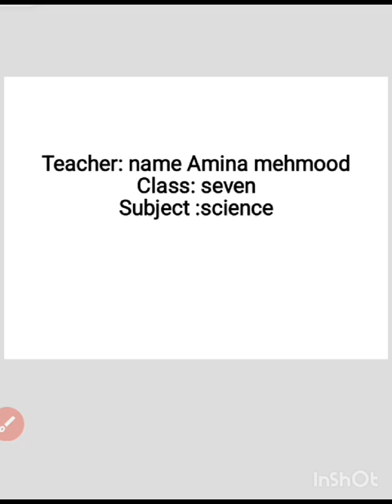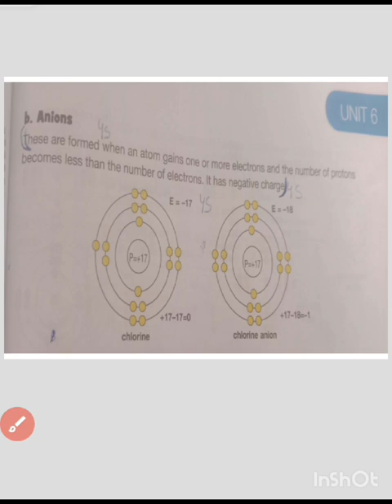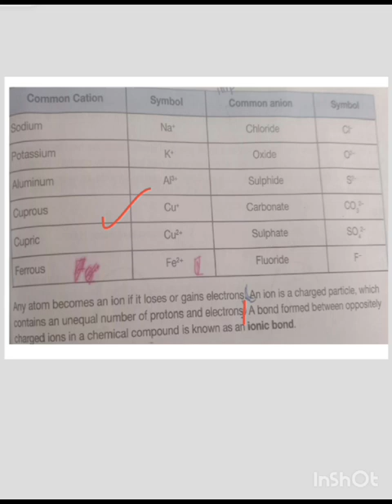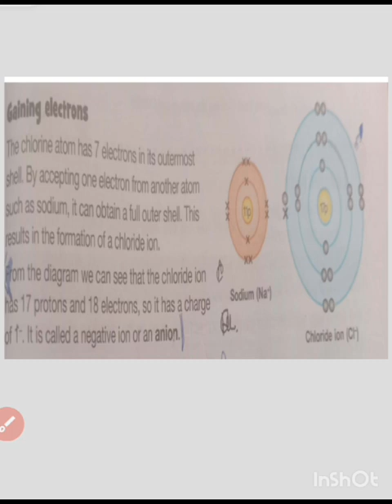Class 7 Science Losing and Gaining of Electrons Ms Amina Mehmood